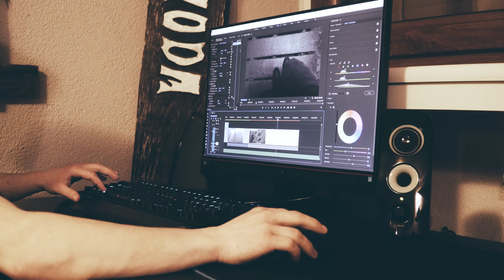IDEAS which no one has ever seen before..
a6300 sony a6500 a7s2 a7r2 a7s a7 slog-2 slog-3 sony 18-105 sony-e rode micpro sigma 30 1.4 samyang 12 2.0 lut-s manfrotto sling 35l
glidecam 2000pro pilotflyh2

sony a63000,
sony a6300 first look,
sony a6300 launch,
sony a6300 rolling shutter,
sony a6300,
sony a6300 test footage,
sony a6300 tony northrup,